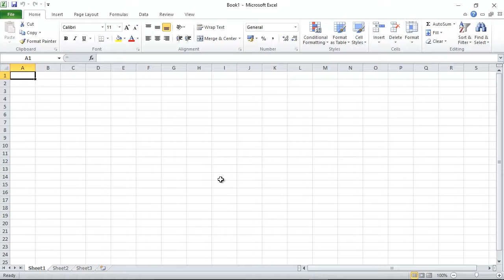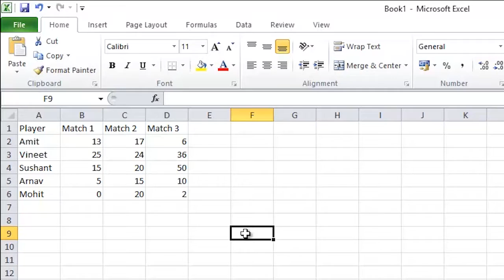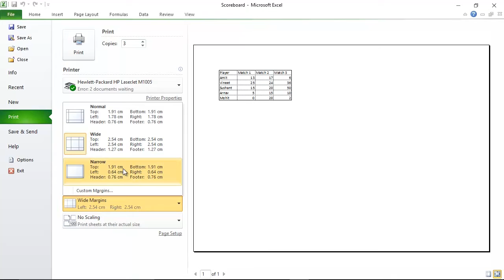Microsoft Excel 2010- Entering Data, Saving and Printing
How to enter data in Microsoft Excel and saving and printing a worksheet.